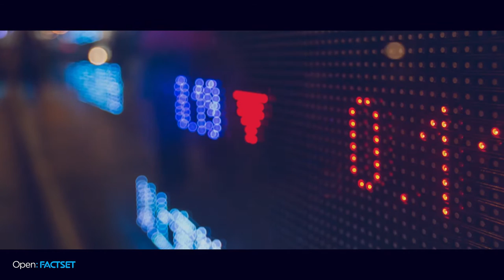Open:FactSet - Smarter Data, Connected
To get an investment edge, you don't just need financial data. You need financial data that matters.